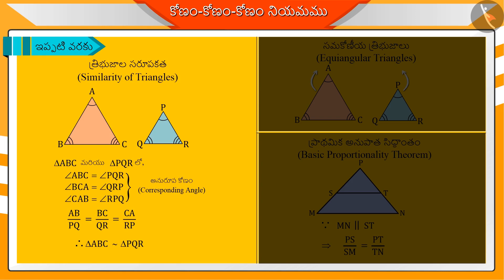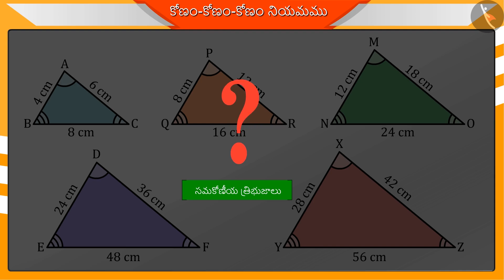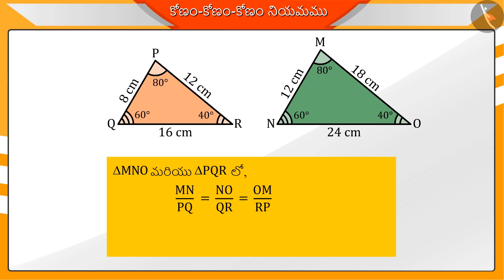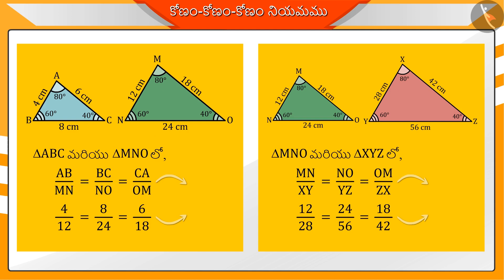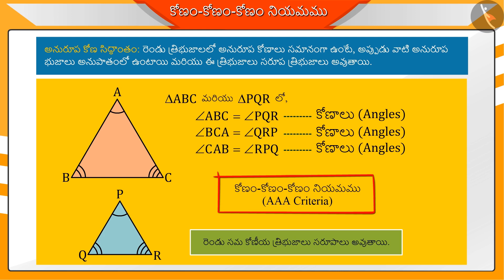త్రిభుజాల సరూపకత యొక్క AAA నియమం Part 1-3 || Class 10 || తెలుగు మీడియం || MANA TV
Subject :  లెక్కలు

Topic  : త్రిభుజాల సరూపకత యొక్క AAA నియమం